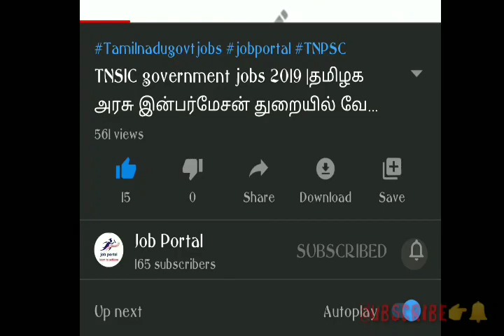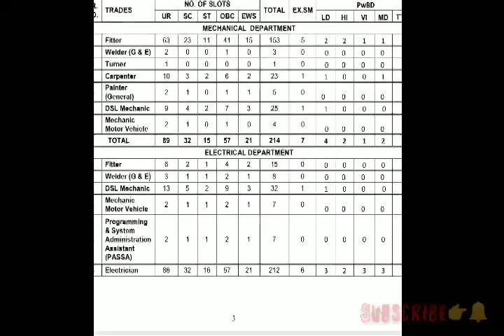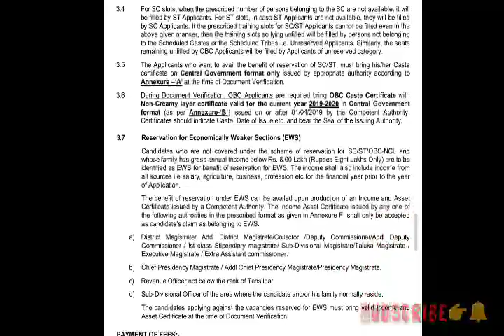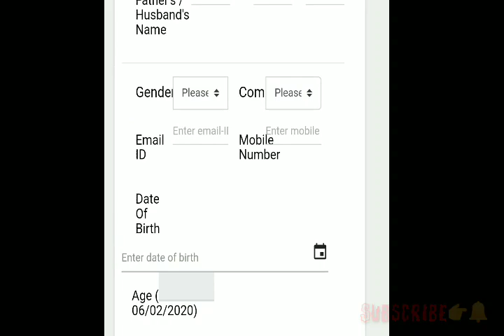Railway Recruitment 2020 |Railway jobs| Permanent Job | Railway Jobs 2020 in Tamil | RRB Jobs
Railway Recruitment 2020 |Railway jobs| Permanent Job | Railway Jobs  in Tamil | RRB Jobs